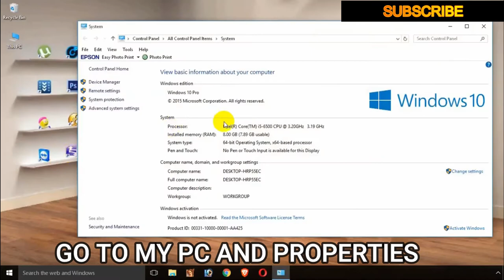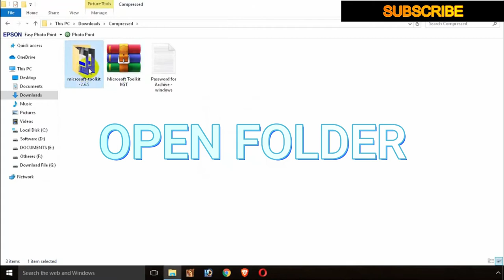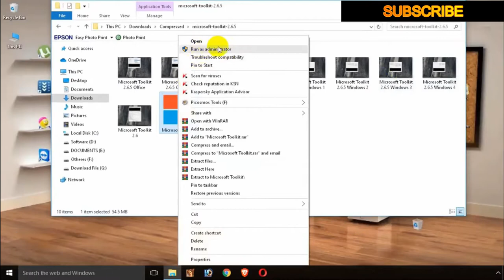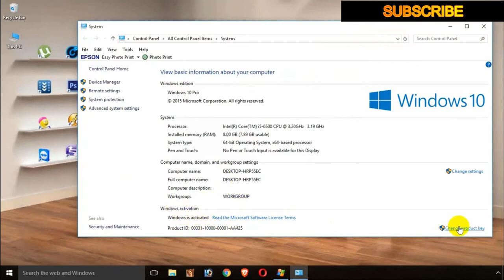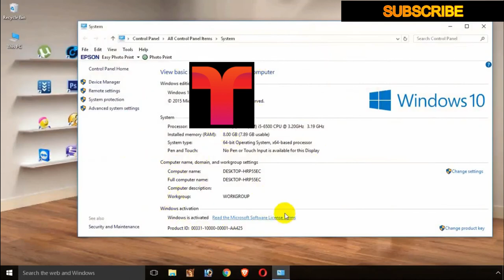How To Permanently Activate Windows 10 All Version without key using Microsoft Toolkit Software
Temporary disable your anti-virus protection and then execute the setup. Some anti-virus will never allow MS Toolkit to modify system registry and activate any Microsoft product!
"windows 10 virus-free activator"
"windows 10 pro product key"
"activate windows 10 without product key"
"activate windows 10 free"
"activate windows 10 pro permanently"
Windows Vista Bussines/Enterprise
Windows 7 Professional/Enterprise
Windows 8
Windows 8.1
Windows 10 Preview/Final Official
Office 2010/2013
Windows Server 2008/2008R2
Windows Server 2012/2012R2
can activate Any Microsoft office Product
How To Permanently Activate Windows 10
activate windows 10
how to permanently activate windows 10 pro
windwos 10 serial keys
how to activate windows 10 in dell laptop
how to activate windows 10 permanently 2020
how to activate windows 10 in hp laptop
how to remove activate windows
windows 10 activation process
how to activate windows 10 pro 2020 all versions

Hopefully this video will help you solve your problem.